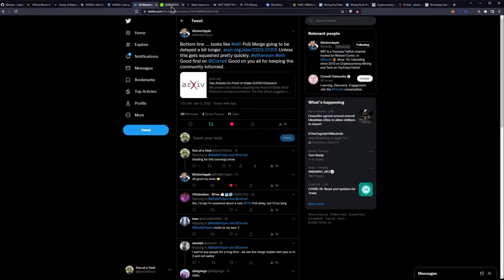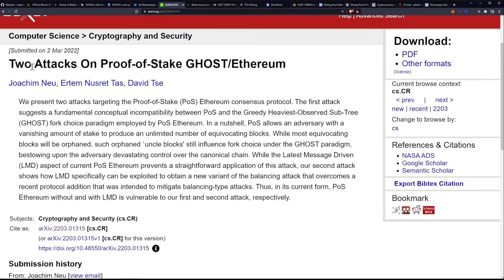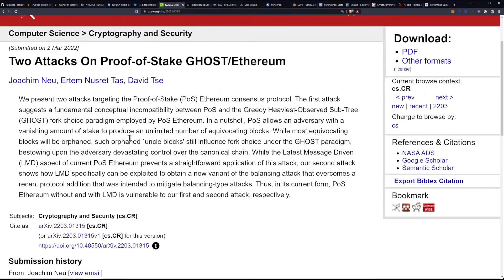The Case for Ethereum Merge Delay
Two Attacks On Proof-of-Stake GHOST/Ethereum